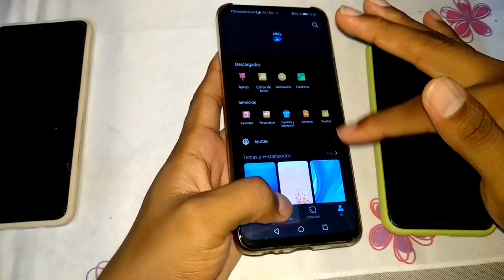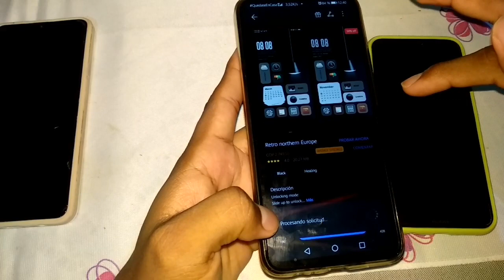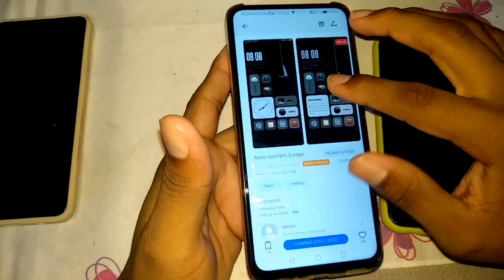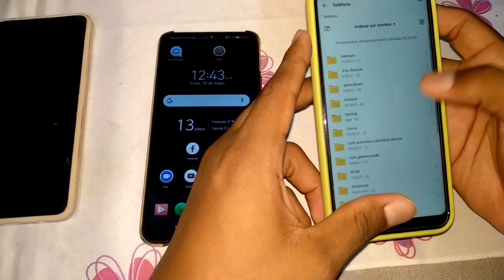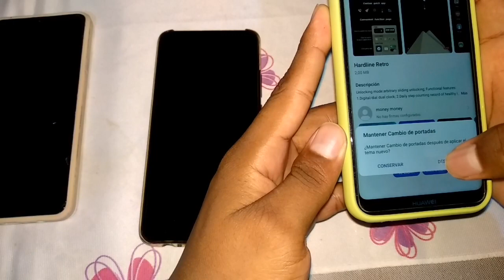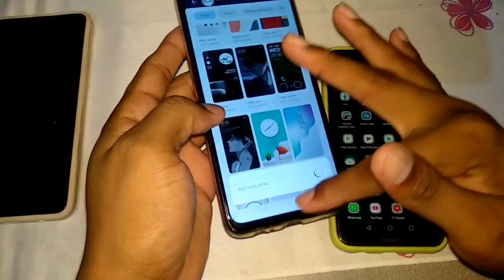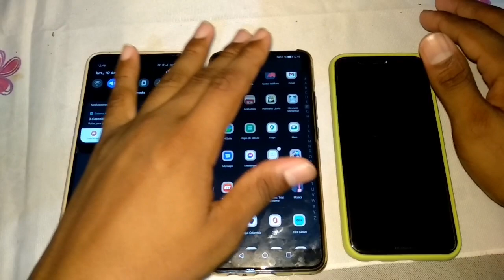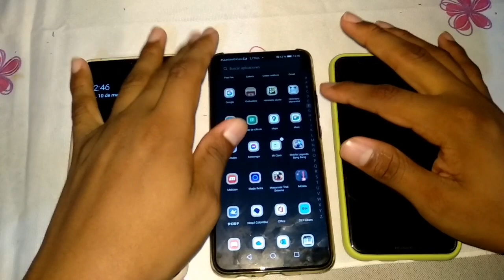Cómo tener el MODO OSCURO en cualquier HUAWEI 2022